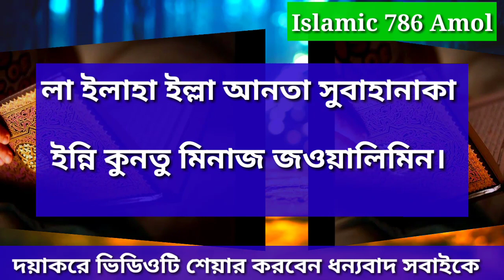যারা খুব কষ্টে আর বিপদে আছেন দোয়াটি মাত্র ১ দিন পড়ুন সাথে সাথে মুক্তি | Pray if you are in danger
যারা খুব কষ্টে আর বিপদে আছেন দোয়াটি মাত্র ১ দিন পড়ুন সাথে সাথে মুক্তি ইনশাআল্লাহ | Pray if you are in danger

    Facebook Pages

      twitter Id